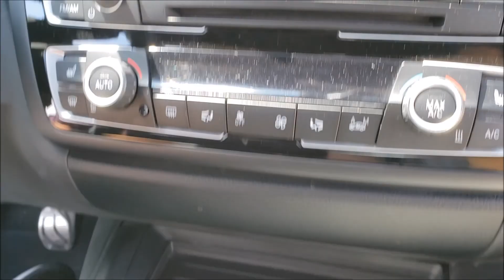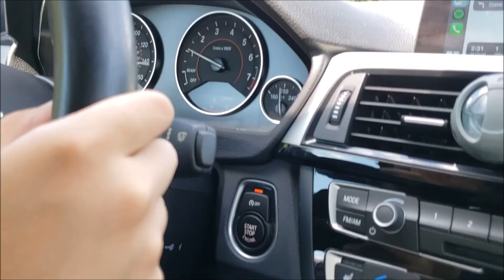Zheng's BMW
Car Music Video when getting Zang's new car.